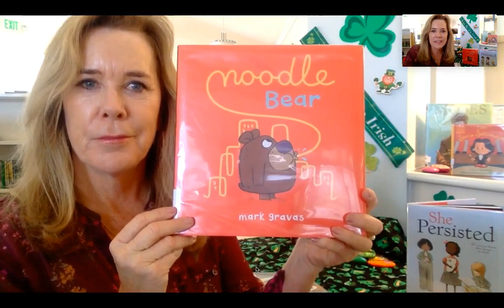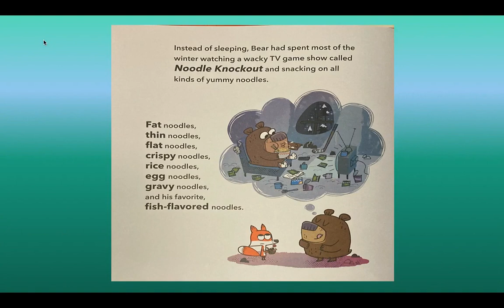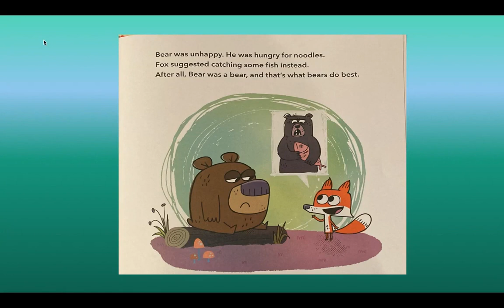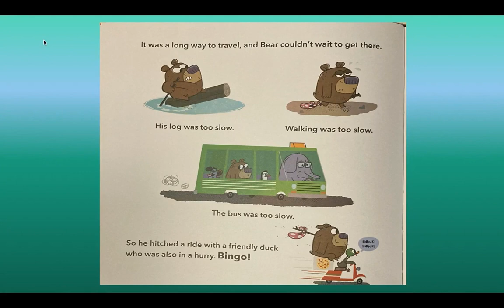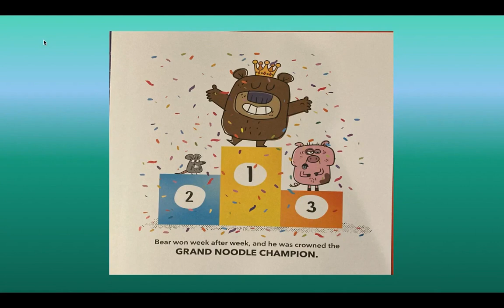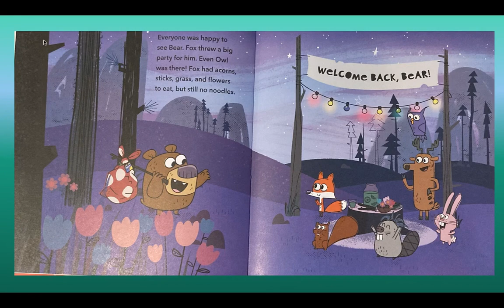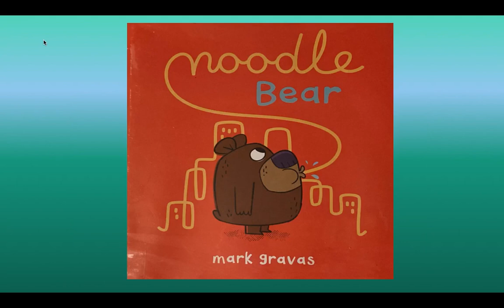Noodle Bear by Mark Graves